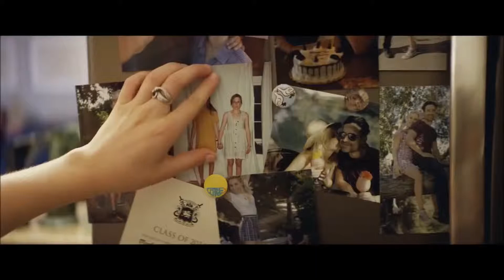THE YEAR OF SPECTACULAR MEN Official Trailer (2018) Zoey Deutch, Cameron Monaghan Movie HD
Izzy Klein has (barely) graduated from college, broken up (sorta) with her boyfriend, and is stranded in New York City with a bad case of pre-real-world millennial-itis. Unsure of what the next step is, her movie star little sister Sabrina convinces her to move back home to Los Angeles and into her shared apartment with movie star boyfriend Sebastian, where they can keep an eye on rudderless Izzy. Emotionally unable to deal with the loss of her father, and slightly distracted by her mother Deb's newfound love affair with loopy yogi Amythyst, Izzy funnels her energy into dating a colorful bouquet of five complicated and spectacular men: Aaron, Ross, Logan, Mikey, and Charlie, over the course of the next year. Coping just barely with the help of her trusty notebook, she falls in and out of some not so romantic romances, and figures out that when it totally feels like the end of your story, it's often just the beginning.